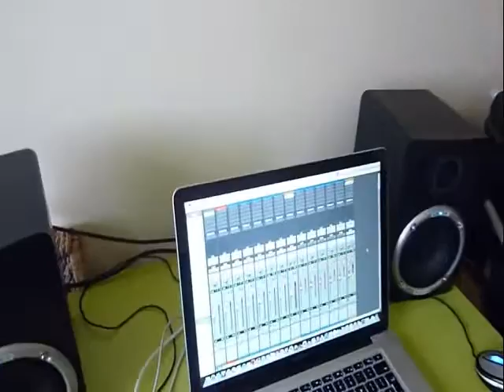Recording Weekend July '10